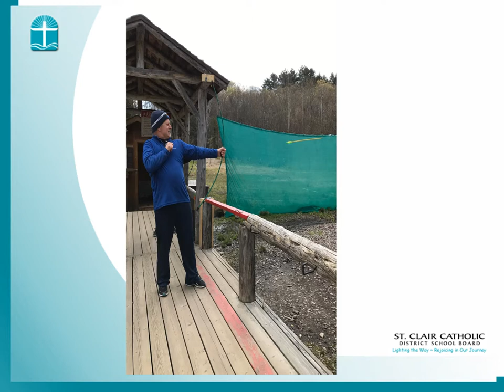MuskokaWoods2017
St. Philip School at Muskoka Woods on Lake Rosseau May 9-12